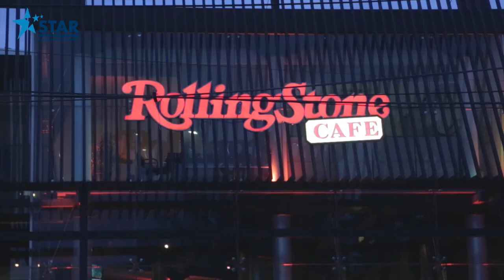SweetSeventeen Bastian Steel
Acara ulang tahun memang acara yang paling kita tunggu-tunggu, apa lagi saat umur kita menginjak 17 tahun...

Selamat Ulang Tahun ke-17 Bastian Steel, Semoga semakin kece ya.

Seperti inilah kira-kira acara Ulang Tahun ke-17 Bastian Steel, kalau kamu mau ulang tahun ke-17 seperti apa dirayakannya?, atau kamu sudah pernah merayakan ulang tahun ke-17 yang seru banget?

Ceritain yuk, seperti apa acara tersebut, pada kolom komen di bawah ini ya =D

Production 2016 © Copyrights & Trademark by SMN Channel